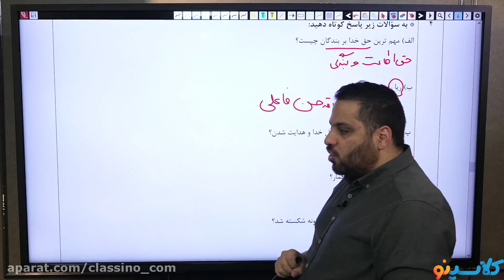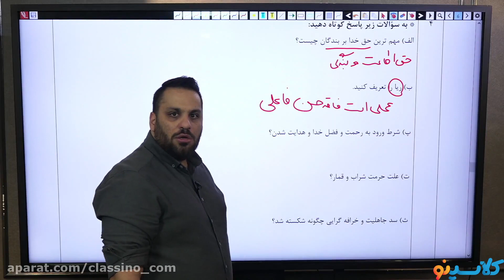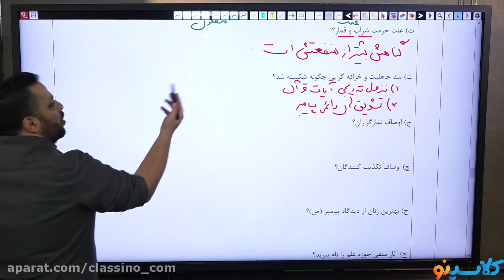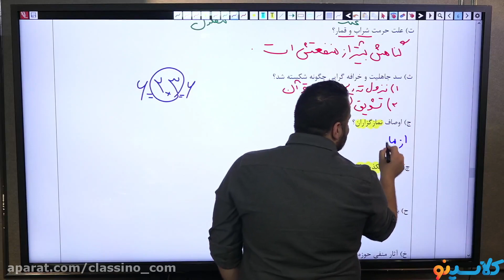Want To Step Up Your MULTIPLE SUBJECTS You Need To Read This First